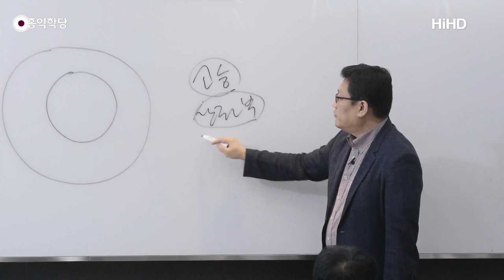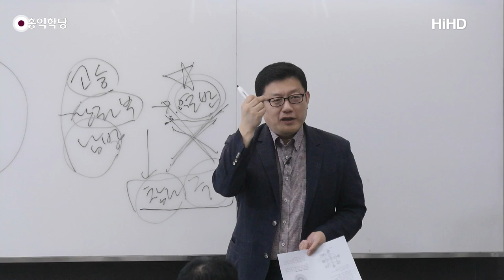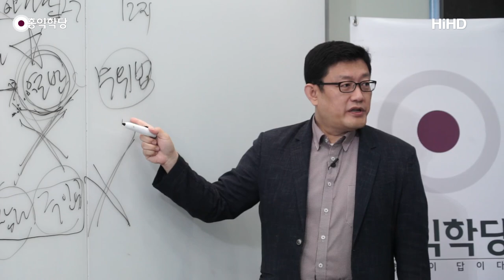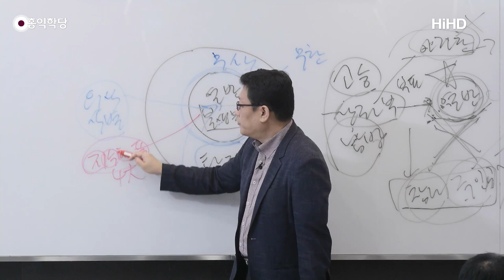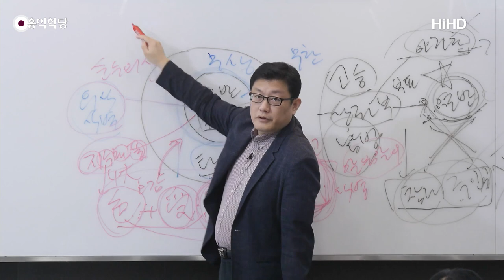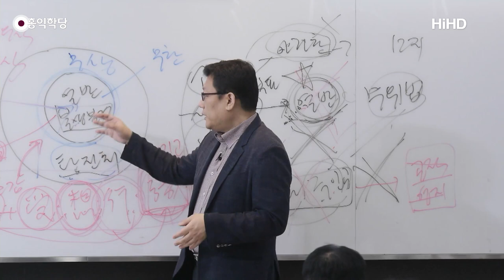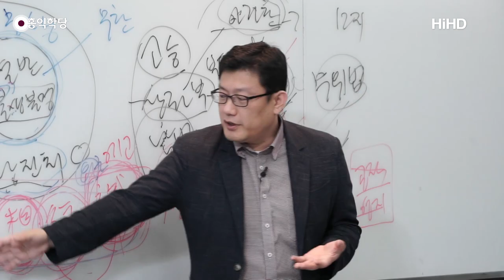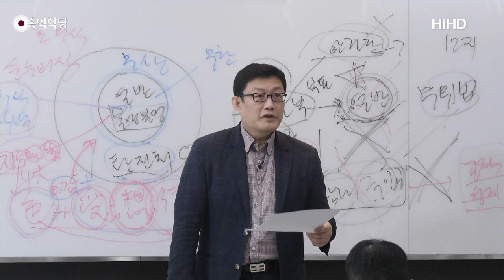[홍익학당] 석가모니의 참나론(190622)_A791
석가모니 부처님의 참나론(윤홍식의 실전법문)

1. '의식'(열반의식)은 볼 수 없고 무한하고,
모든 곳에서 빛이 난다.
여기서 '지수화풍'(4대)은 견고하게 설 수 없으며,
길고 짧은 것, 미세하고 거친 것, 아름답고 더러운 것,
즉 '정신과 물질'(5온)은 남김없이 소멸한다.
'알음알이'(5온의 식별)가 소멸하면
모두 남김없이 소멸한다. [께왓다 경, 디가 니까야]

2. 특징도 한계도 없이
모든 곳에서 빛나는 '의식'(열반의식)이 있다.
[범천의 초대 경, 맛지마 니까야]

190622 초발심공덕품 강의